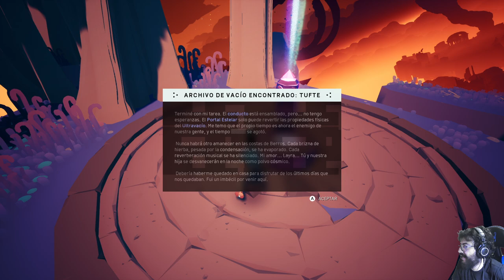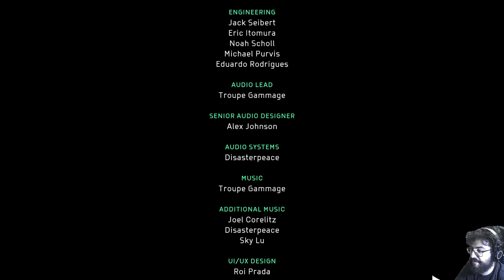Solar Ash - cap.3 - Final - Solo despojos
Aniquilado.